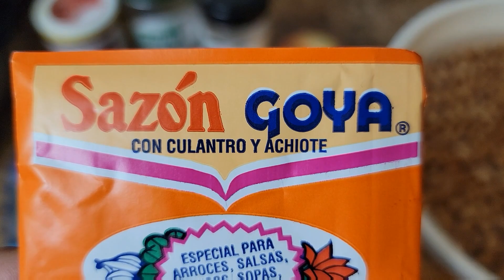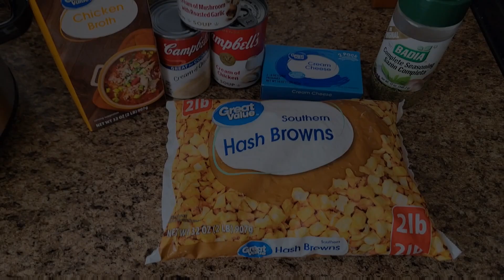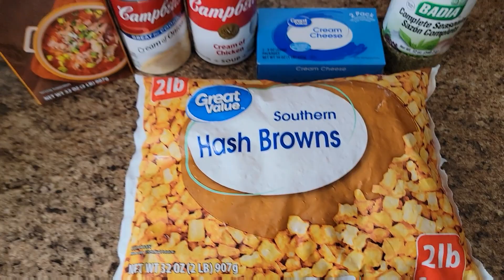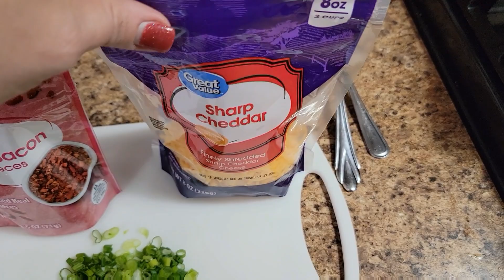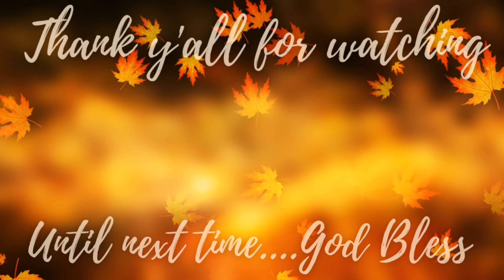CROCKTOBER! | 2 EASY DUMP & GO CROCKPOT RECIPES | FALL CROCKPOT MEALS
Hey hey sweet friends. it's that time of year again. IT'S CROCKTOBER 🍁🍂🍁. My favorite time of year! I have 2 quick and easy recipes you to try and I hope you love them!!
I hope y’all enjoy this video as much as I did getting it ready for y'all. If you’re new here ... welcome and I’m so glad y'all came over  to my channel and for giving me a chance!! I hope y'all will stick around!!!
Be Blessed
Love,
Sammi

This will give you $10 off with code: MASTHOME Nust enter "MASTHOME" when purchasing to receive a discount.

Badia Orange Pepper Seasoning:

Badia Black Garlic Seasoning:

Some of my favorite products:
Link to the makeup I use:

Mad Hungry Spurdles:

Lock & Lock Glass Storage Bowls:

link to Toni's shop @Chaotic Country   Sunflower Directive Shop on Etsy

Our Family Amazon Wishlist:

How to my eyeglasses Zinff Optical

1 Thessalonians 5:16-18. "Rejoice always, pray continually, give thanks in all circumstances; for this is God's will for you"

I hope y'all stick around and give me a chance. I am a Momma to two boys who are Joshua, age 21 & Leo, age 18. I am also married to my best friend, Jerrylee. I work a full time job as an admin assistant & Insurance Agent.  I am originally from Mississippi but now live in West Virginia.

**If you would like to correspond with us **
             The May Family